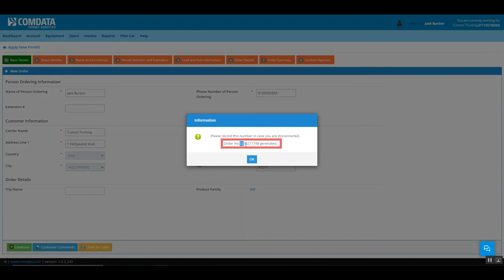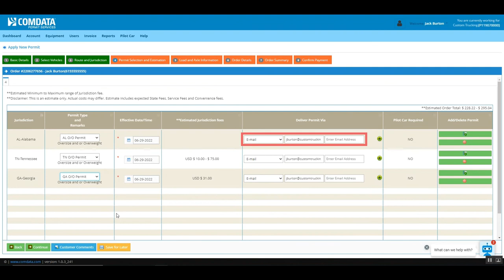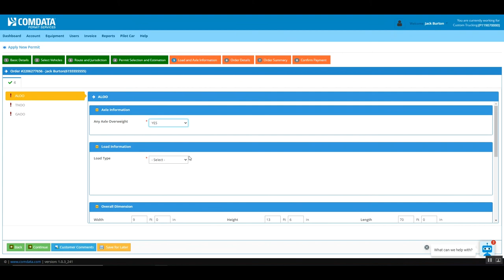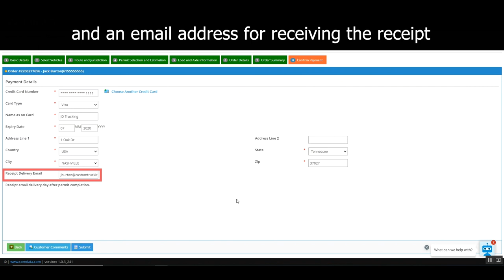Order Oversize Overweight Permits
This video shows you how to Order Oversize Overweight Permits from Comdata Permit Services online portal, permits.comdata.com.